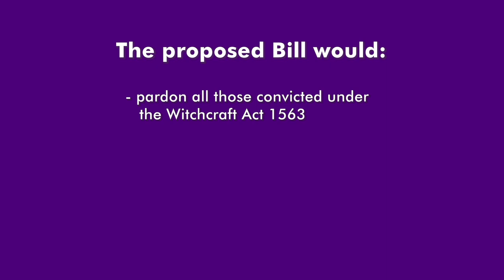Proposed Witchcraft Pardons BIll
Natalie Don MSP talks about her draft proposal for a Member’s Bill to pardon all those convicted under the Witchcraft Act 1563. The proposal was lodged on 22 June 2022 and the consultation runs until 15 September 2022.